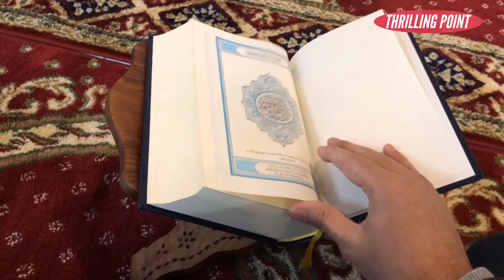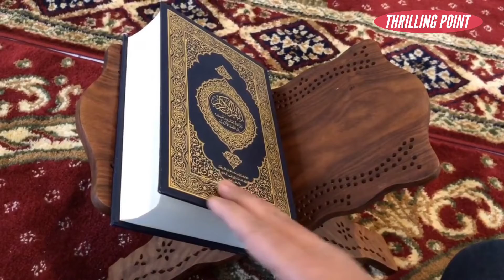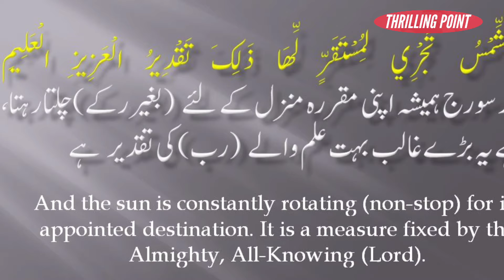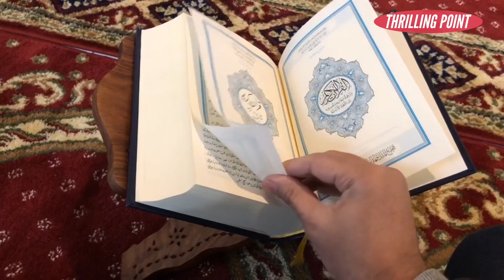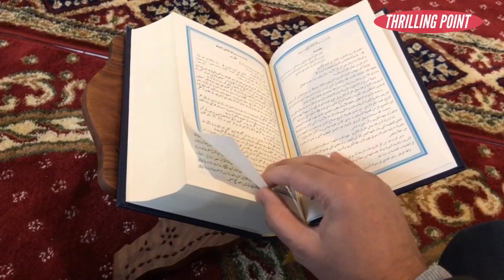5 Quranic verses that surprised scientists | Thrilling Point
5 Quranic verses that surprised scientists | Thrilling Point
2. when a young man tried to kill Hazrat Ali | Hazrat Ali ki bahadury  ka waqya
Thrilling Point channel is created to provide you with interesting and amazing information and news about world that no one has given you before. You will be told about events that you need to be aware of. We will find out the facts of and untold stories and news of world for you. Thanks